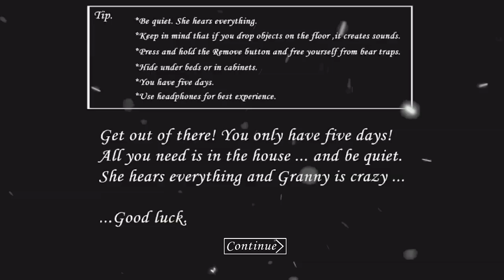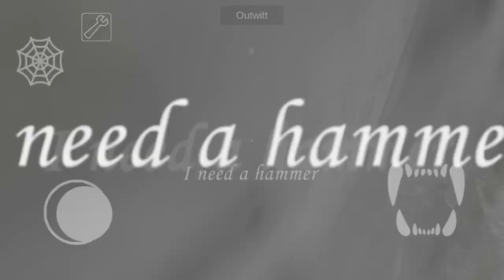Playing as a Spider in Granny (he was friendly...) Granny Horror Lets play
Playing as a Spider!

You have to escape Granny`s house...You have five days...
Bendy and the Ink Machine is the first person puzzle action horror game that will forever ruin your childhood love of cartoons.